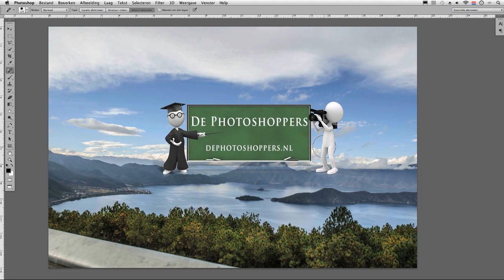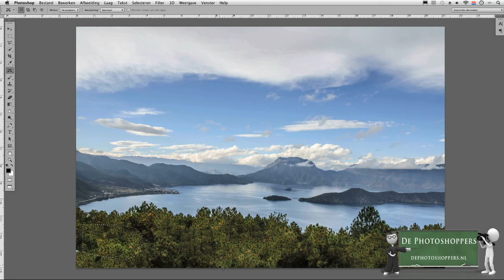Een storend element verwijderen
Soms heb je te weinig tijd om een goede compositie te maken en moet je op goed geluk een foto maken. Er kunnen dan storende elementen op de voorgrond aanwezig zijn die je liever niet ziet. Aan de hand van een betonnen rand in de voorbeeldfoto van deze les laten we je zien hoe je dat snel en mooi kunt oplossen.